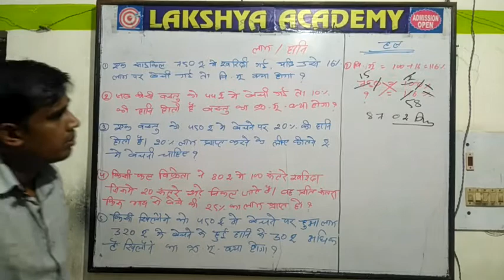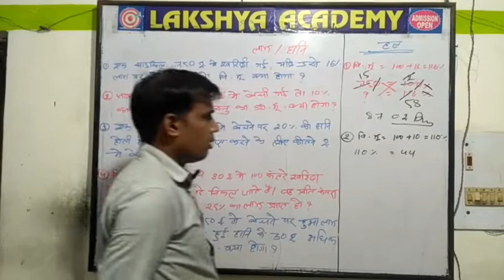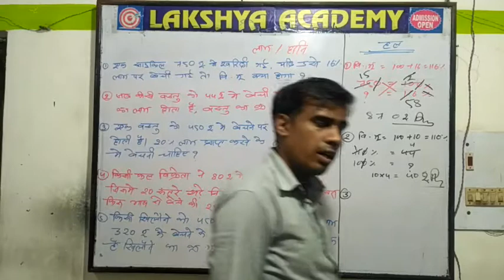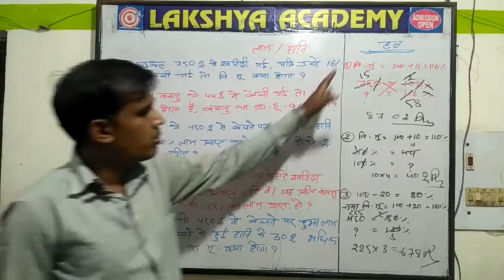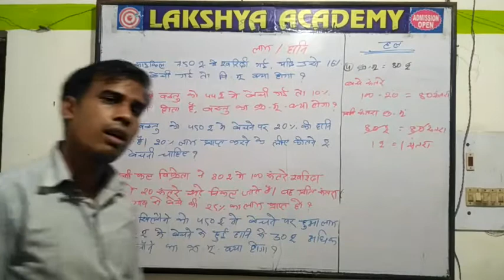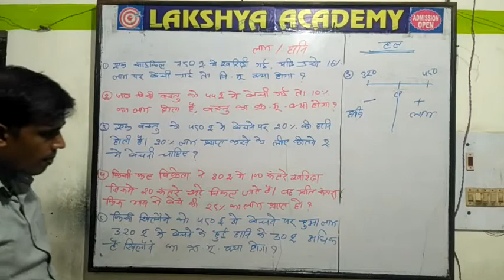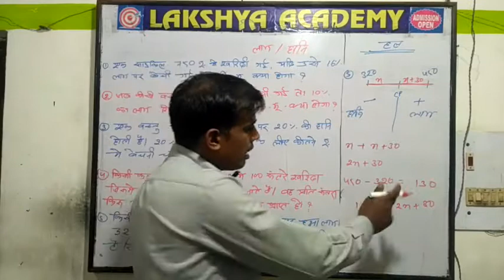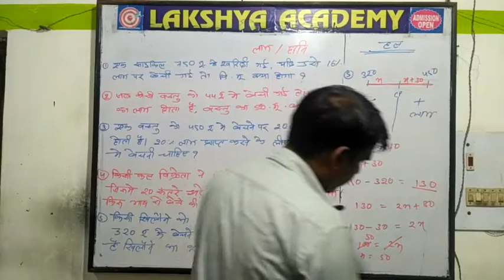लाभ और हानि ( भाग 2)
नमस्ते दोस्तों ,
कैसे हैं आप सभी ??? हमें पूर्णत: उम्मीद है,  आप सभी मस्त होंगे ,स्वस्थ होंगे और सुरक्षित होंगे तथा अपनी पढ़ाई के प्रति जागरूक होकर निरंतर प्रयासरत होंगे ।।।।।।

दोस्तों आज के हमारे वीडियो में हम लाभ और हानि-  गणित के अध्याय, का दूसरा भाग प्रश्न उत्तर के माध्यम से पढ़ेंगे । । पिछले वीडियो में हमने इसी अध्याय का पहला भाग और उससे संबंधित कुछ महत्वपूर्ण अवधारणा को समझा था ।। आज की वीडियो में हम प्रश्न और हल के माध्यम से अध्याय को समझने का तथा इससे संबंधित प्रतियोगी परीक्षा में आने वाले प्रश्नों की प्रकृति को समझ जाएंगे ।।
अतः दोस्तों यह वीडियो आप सभी के लिए बहुत ही सरल और महत्वपूर्ण है ।।

 लाभ और हानि (भाग 1)